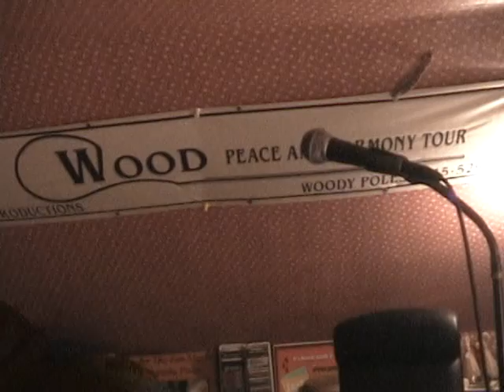Keep Lovin You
Live performance Woody Poles doing
Keep Lovin You Song written and performed by Woody Poles